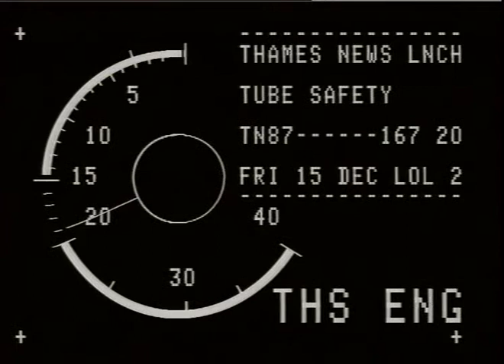UNDERGROUND' : Crccs: rIte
UNDERGROUND' : Crccs: rIte_x000D_
THAMES NEWS -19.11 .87- KINGS CROSS UNDERGROUND FIRE - T1METABLED EVENTS OF THE DISASTER  _x000D_
   _x000D_
   _x000D_
87/149/23 a.m. 87/137/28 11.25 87/160/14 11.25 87/150/20 p.m._x000D_
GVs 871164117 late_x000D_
 87/167/19 late_x000D_
 fire engines arriving, night scenes of people at Kings Cross_x000D_
 TV-AM - smoke billowing out, firemen_x000D_
UNDERGROUN -STATIONS:  King's Cross: Fire_x000D_
THAMES NEWS -19.11.87-  _x000D_
  KINGS CROSS UNDERGROUND FIRE - T1METABLED_x000D_
  EVENTS OF THE DISASTER_x000D_
87/149/23 a.m. 87/150/20 p.m._x000D_
87/137/28 11.25 $71164117 late_x000D_
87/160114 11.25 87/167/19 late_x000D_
 GVs fire engines arriving, night scenes of people at Kings Cross_x000D_